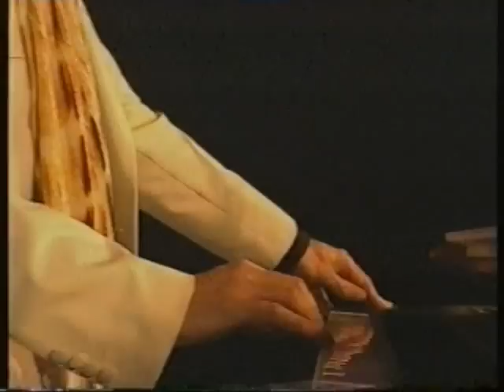Jean Michel Jarre Millennium Concert Clip 2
Je Me Souviens - Jean Michel Jarre doing the pyramid millennium concert part 2